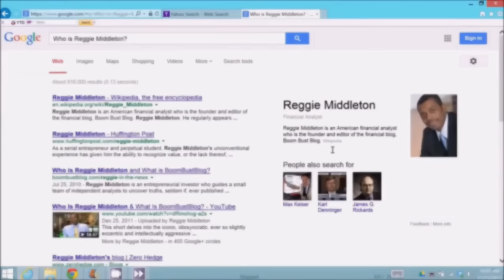Reggie Middleton Challenges All Academia and Sell Side Institutions: Find Global Risk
Rote memorization and reliance on know that versus know how has reduced the analytical Wall Street community to a bunch of regurgitators of management statements and guidance. There is no independent thought, or rigorous analysis done anymore.
Reggie Middleton issues the challenge to all of academia and the sell side community to beat him in naming the most dangerous financial institutions to fail.